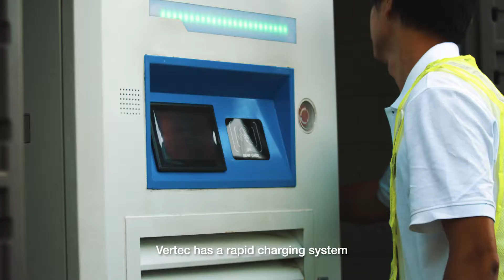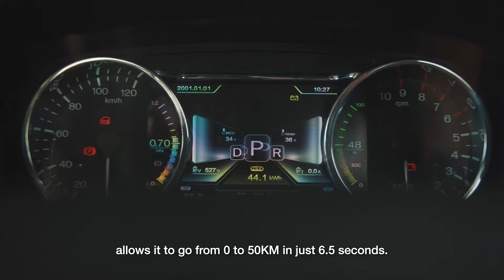FAW-Vertec 5.5 噸純電動貨車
FAW-Vertec  5.5 噸純電動貨車 - 2.5mins - Final Version
「FAW VERTEC」是百分百由電力推動 「夠靜、夠定、夠力」 有別於以往同樣以環保、節能為旗號的混合能源貨車。由於純電動貨車在運行中不會排放因燃燒化石燃料所產生的空氣污染物，由此在貨車上不需安裝排氣喉，貨車在路面運行時能做到零廢氣排放，實行「治根，治本」的方案改善貨車尾排問題。而電動馬達所產生的噪音更是低於發動機的，從而大大減低路面噪音問題。市民上下班的時候，不再受到直接的路面廢氣和噪音的影響，有個更清新和寧靜的環境。